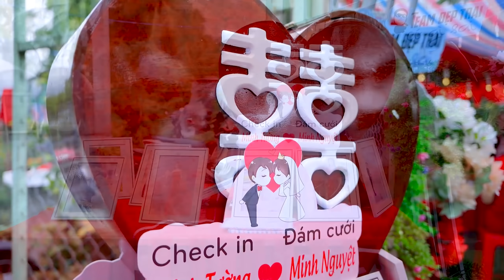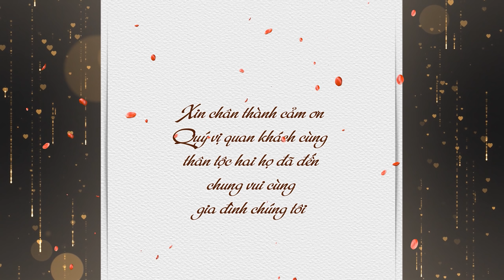Lễ Tân Hôn | Minh Tường x Minh Nguyệt | 16-05-2022